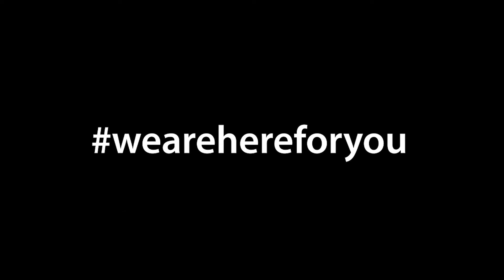Prioritize Infection Prevention Everyday.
Prioritize Infection Prevention Everyday. (Part 2 of 3) for International Infection Prevention Week, October 17th - 23rd